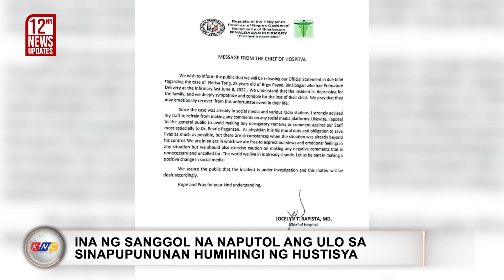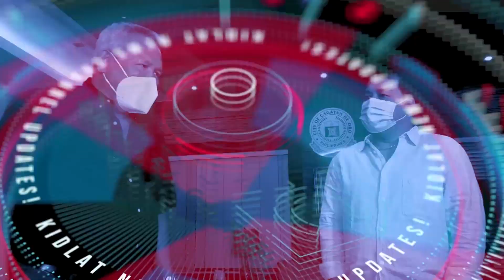Sanggol Naputol ang ulo sa Sinapupunan ng ina | Kidlat News Update (June 14, 2022 12NN)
Humihingi ng hustisya ang isang ina makaraang mamatay ang kanyang sanggol na naputulan pa ng ulo sa loob ng kanyang sinapupunan sa Binalbagan,Negros Occidental. Ayon sa ulat, naputol ang ulo ng sanggol habang iniluluwal ng ginang na si Nereza Tarig sa Binalbagan Infirmary.
June 8 nang isugod ni John Rommel, mister  ni Nereza sa Binalbagan Infirmary ang kanyang misis upang masuri matapos sumakit ang  tiyan. Dahil sa pananakit ng tiyan, sinabihan ng doktor na iluwal na ang sanggol at ng iluwal ang bata, nagulat na lamang daw ang ginang nang lumabas ang katawan pero walang ulo. Dito na isinugod sa Kabankalan City District Hospital si Nereza para kunin ang ulo ng bata na naiwan sa sinapupunan nito. Samantala, nagpaliwanag ang Binalbagan Infirmary sa sinapit ni Tarig.  Sa isang statement, sinabi ng isang Dr. Pearle Pagunsan, ang Medical Officer IV ng naturang pagamutan na napansin na nila na maliit ang umbok ng tiyak ng ginang para sa pitong buwang pagbubuntis. Nang iluwal ng ina ang kanyang anak ay naunang lumabas ang puwitan ng bata at nangingitim na umano ito at hindi na maganda ang kundisyon ng placenta o inunan.  Pero nagulat na lamang daw ang mga doktor nang hindi kasamang lumabas ang ulo ng bata.

Ngayon Na!